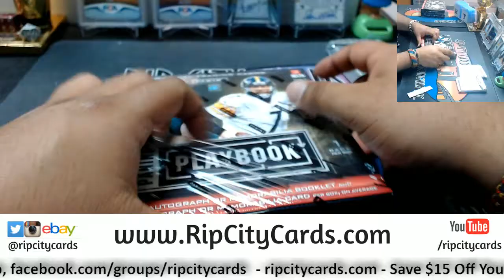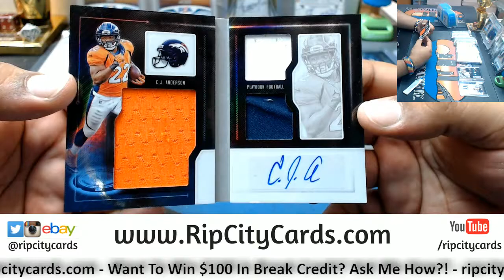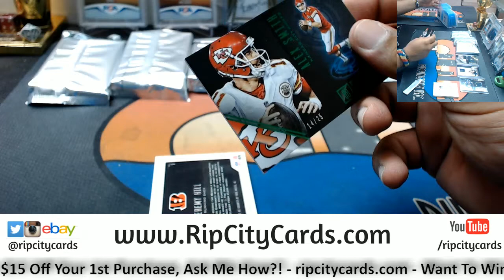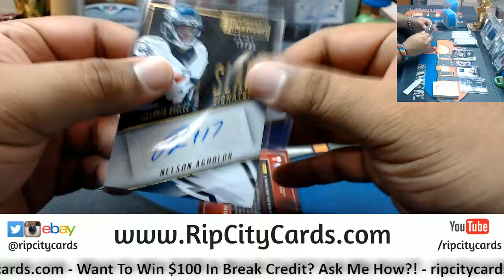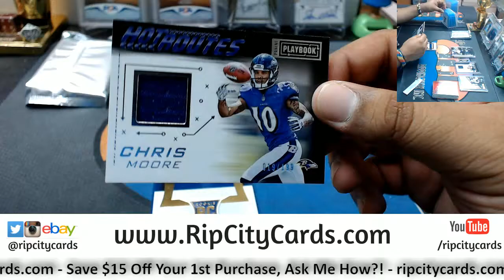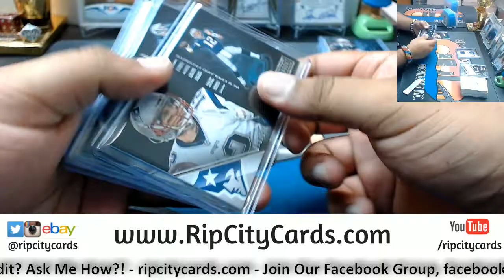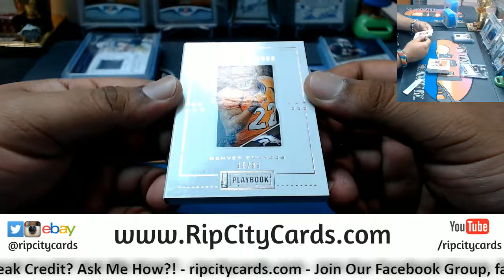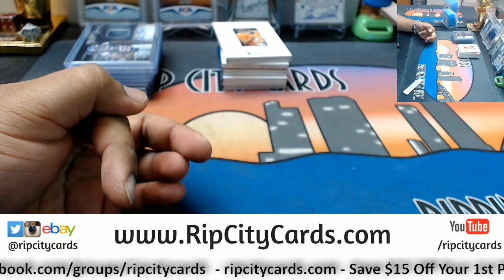2016 Playbook Football 5 Box #3 eBay